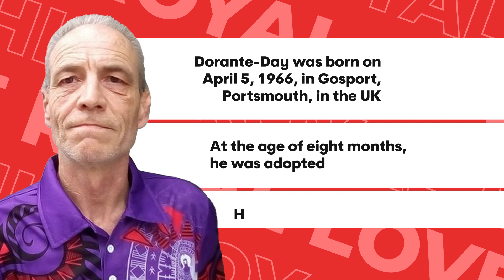CHARLES & CAMILLIA'S 'LOVE CHILD' | 'Secret Aussie son’ shares new photo proof & goes viral | 7NEWS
Queensland grandfather Simon Dorante-Day has shared new photo evidence in his quest to prove he is the secret son of Prince Charles and Camilla, Duchess of Cornwall.
Dorante-Day has fought for decades to prove his claims that Charles and Camilla are his biological parents, and has even taken his battle to the Australian High Court.